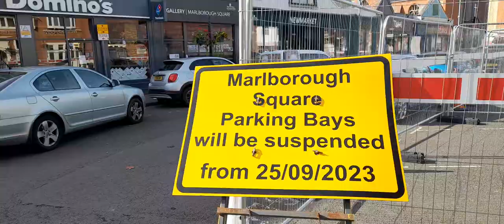Marlbrough Square Revamp North West Leicestershire Footage Video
* Travel
* Fitness
* Drinks
* Food
* Hair
* Skincare
* Make Up
* Other Cosmetics

Rebecca Jordan
Rebeccas Lifestyle xxx